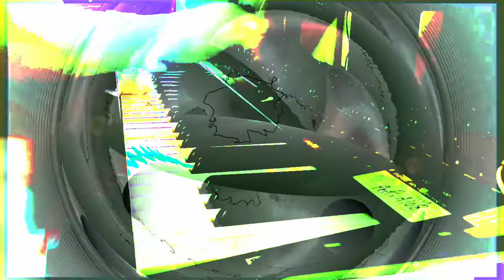Forms of sound made real from beyond all voids of nothingness - Structure without structure manifest